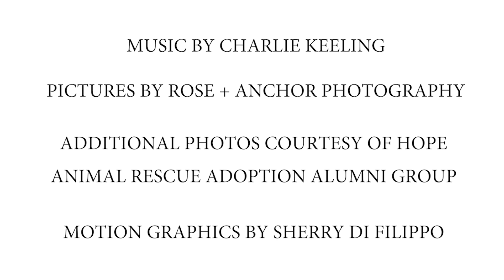Hope Animal Rescue: From the Beginning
What started as a mother-daughter team has grown into a life-saving community. We promote compassionate and humane treatment of all animals while focusing our efforts on homeless and at-risk dogs in North Carolina.

The Mission of Hope Animal Rescue is to provide shelter to homeless dogs, to provide spay and neuter and other medical services for companion animals, and to protect and find quality homes for homeless and neglected dogs, to advocate animals and their welfare, and education to further the bond between people and animals.

Our Vision is to create a community where 100% of adoptable dogs find loving homes and where no dog will be euthanized because of pet overpopulation.

Hope Animal Rescue is an independent, 501(c)(3) non-profit organization serving North Carolina, and does not receive funding from the city, state, or the federal government. We rely solely on the generosity of individuals, corporations, and foundations to provide quality services to the community. Your donations directly support programs to help animals in need, right here in North Carolina.

Don’t have a pet or can’t adopt? Please consider volunteering, collecting items from our wish list, or donating.